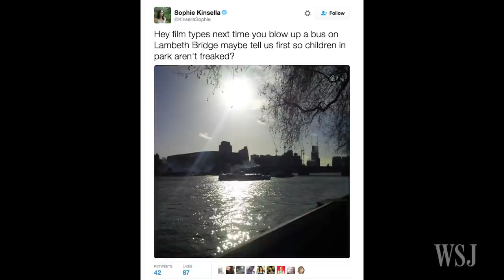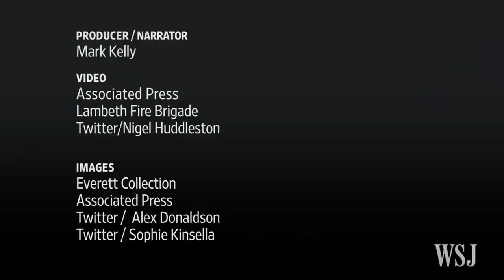Kẻ Ngoại Tộc - Hậu trường vụ nổ xe bus tại London [Khởi chiếu 06.10]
Kẻ Ngoại Tộc - Khởi chiếu tại các rạp trên toàn quốc từ ngày 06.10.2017